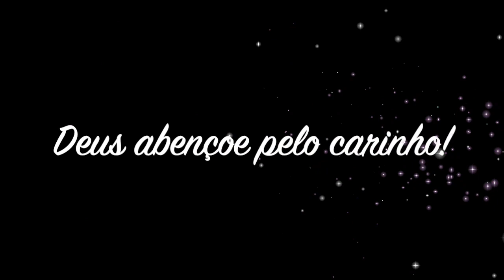CAFÉ DA TARDE EM FAMÍLIA | FEIRINHA DA BARGANHA | RECEBENDO TODO MUNDO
Oi amores da minha vida, esse vlog está muito especial, recebi minha família para um sábado abençoado, fui na farinha da barganha pertinho de casa, fizemos churrasquinho e muito mais.
Deixe seu carinho comentando e curtindo o vídeo para nos ajudar.